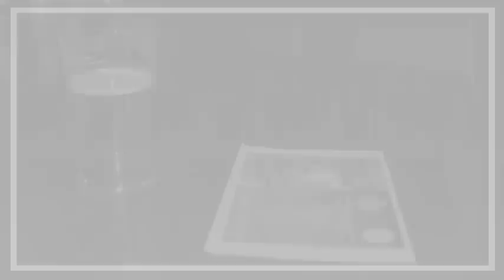BISLEY NORTHERN SOUL 13TH ANNIVERSARY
In the seventies this was the home of northern soul in the south ,,,,,,,,,in 2011 the south is still dancing at the Bisley pavilion ,,,,a few pics from their 13th anniversary